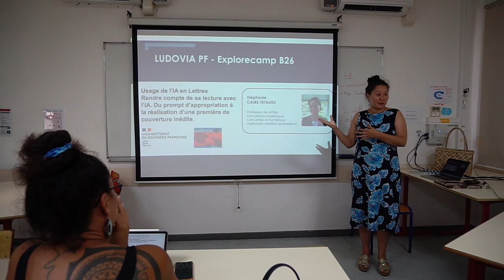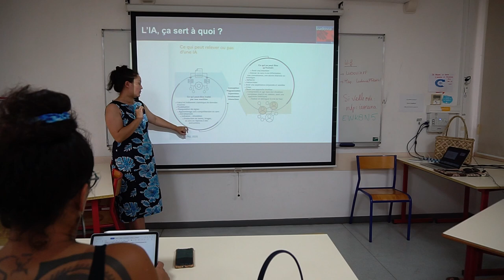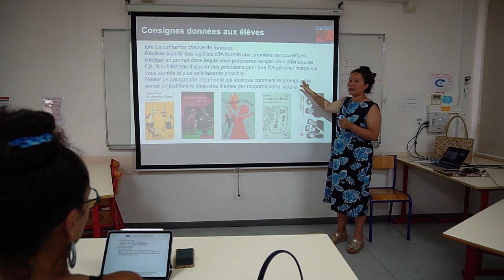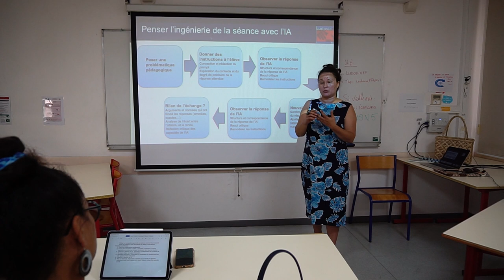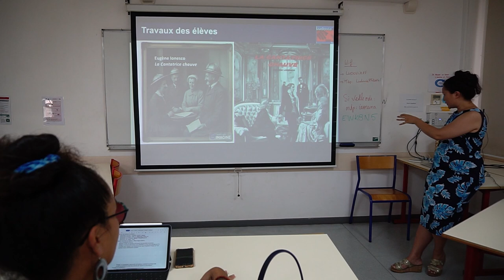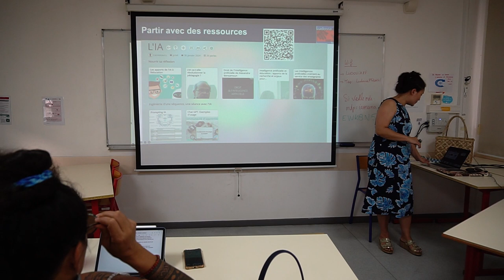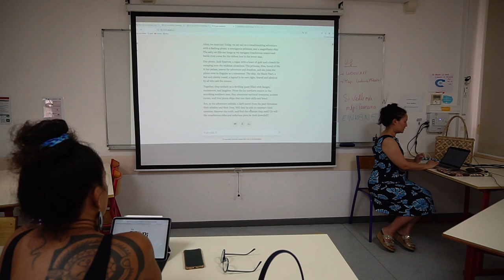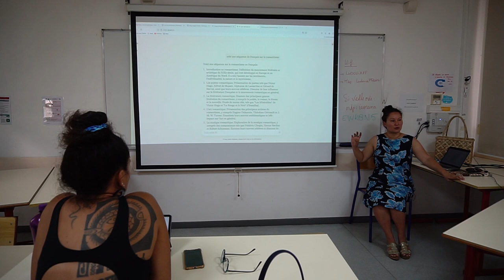Explorcamp Stéphanie CAIRE TETAURU